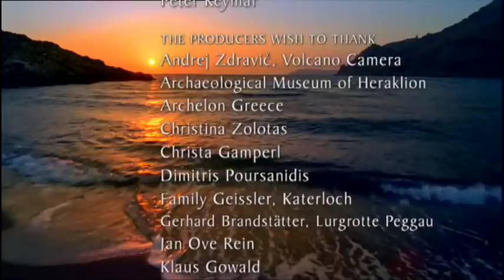Greece - Garden of the Gods - Go Wild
Greece, the Ancient Empire, is the residence of the Gods from Artemis to Zeus. A sanctuary of impressive temples, ruins, mystical places of worship and home to a rich fauna and flora. Steeped in legends, this countryside provides the backdrop for the unique natural history of the birthplace of the Olympic Games. This unconventional documentary moves to and from between the world of ideas and natural facts and takes us through the realm of the Gods where hardly known animals live in a breathtaking landscape. Schlamberger combines the magnificent visual imagery of nature-film with a journey into the world of ancient Greek ideology, inviting us on an entertaining stroll through the «Garden of the Gods».